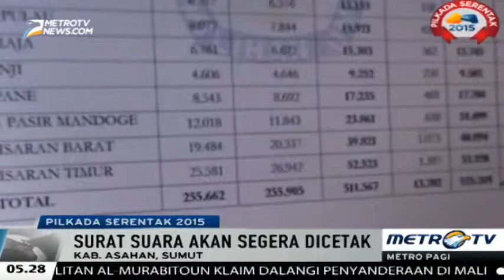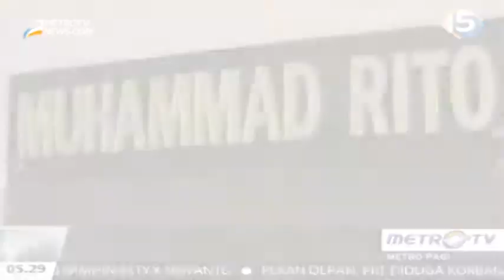KPU Kabupaten Asahan Rampungkan Perbaikan DPT